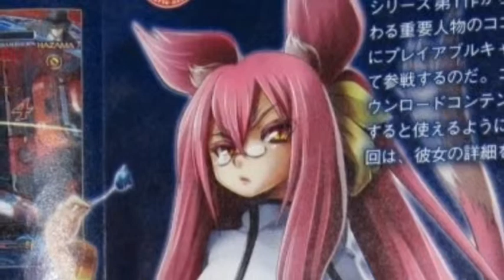Kokonoe Analysis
Yep! She's here folks! Here's ,y brief analysis of what she can do in the game as far as screenshots go

Images belong to arcsystem works and music to daisuke ishwitari